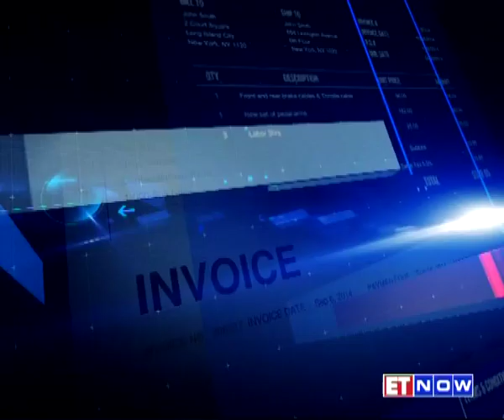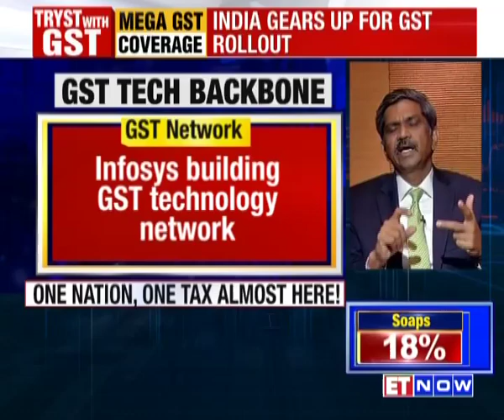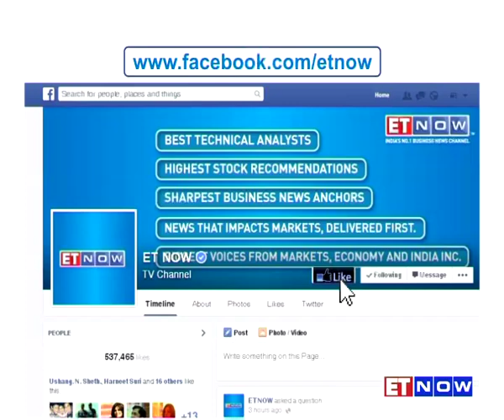Tryst with GST | The India Inc view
Tune in as  ET NOW's Executive Editor Supriya Shrinate gets you an India Inc view on India's tryst with GST with Pawan Goenka, D Shivkumar, Rajiv Memani, & Bhaskar Bhat.

At the gong of midnight, parliament's iconic central hall will witness history yet again as India's economy and her taxpayers will usher in the biggest tax reform of our times: the GST. And at a time when a reform of an epochal scale is on the anvil, you can be sure that ET NOW will have all corners covered for you. Tune in
for the India Inc view as we discuss the long & short-term impact of GST & more with our guests Rajiv Memani,Chairman & Managaing Partner, EY India, D Shivakumar, Chairman and CEO, PepsiCo India , Bhaskar Bhat, MD, Titan and Pawan Goenka, MD, M&M.